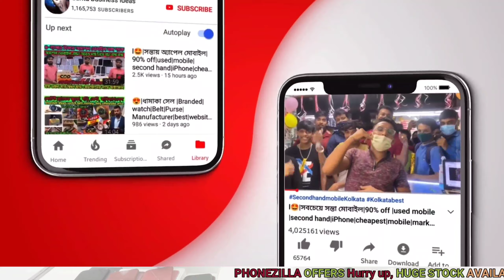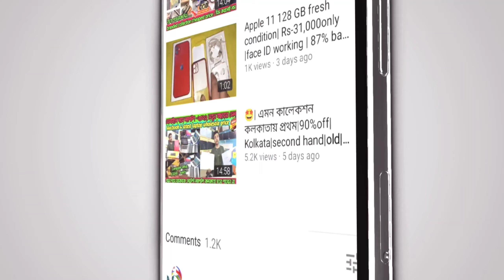Original iPhone-২০০০/-টাকা-market|kolkata second hand iphone market|best iphone shop in kolkata Vlog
💥 এত কম দামে iphone কোথাও পাবেন না
🔻 সব দোকান থেকে সস্তা .
Shop name:- Phonezilla
Mobiles number ⤵️

Address 🔜 IN FRONT OF AIRFORCE GATE
BARRACKPORE
KOLKATA - 700133
 location ⤵️

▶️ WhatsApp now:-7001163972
 ▶️video tag🔻
secondhandmobile marketinkolkata
secondhandiphone | Second Hand Mobile | 2022second mobile market | Near Kolkata best second and new mobile shop
Cheapestipbestmobileshopinkolkata